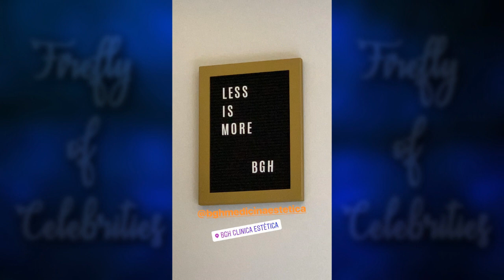Sebastian Rulli (01-31 October 2018) INSTAGRAM STORIES (33)